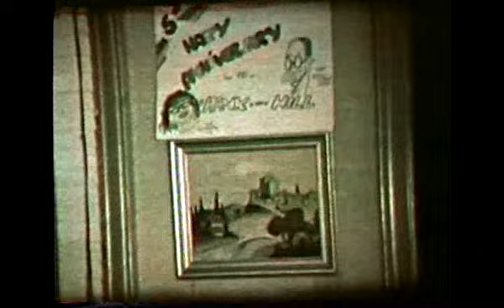Yuspeh Film Reel #2